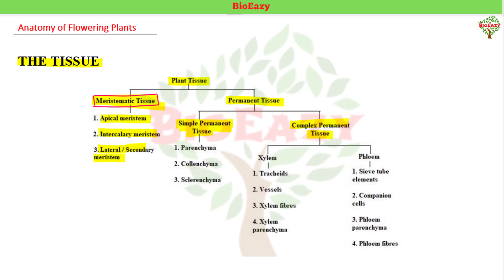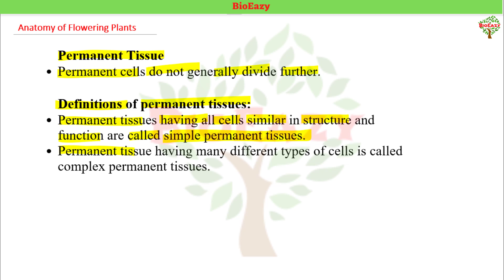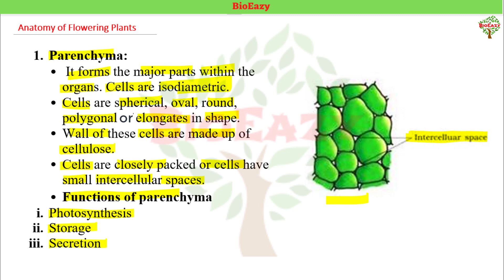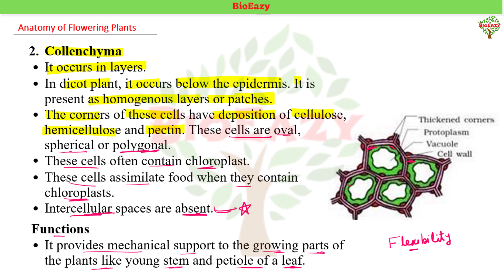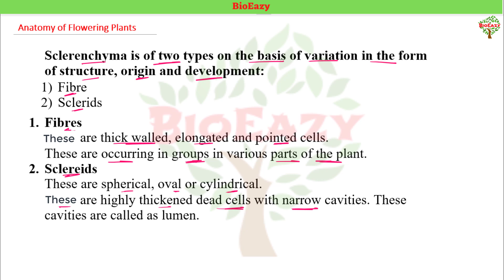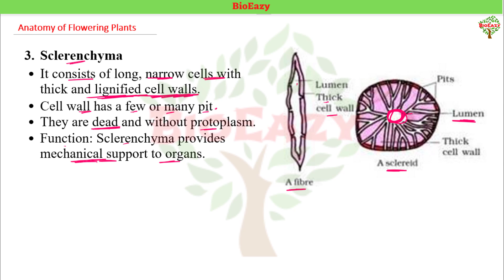Anatomy of Flowering Plants | Simple Permanent Tissue | parenchyma collenchyma sclerenchyma |amitsir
BioEazy, Complete coaching for NEET, CUET, 12th & 11th Biology.